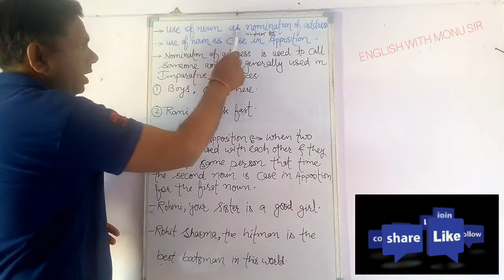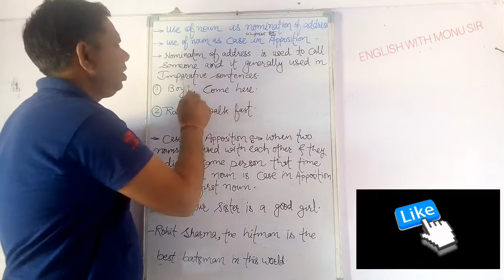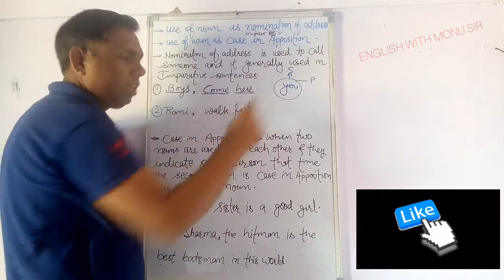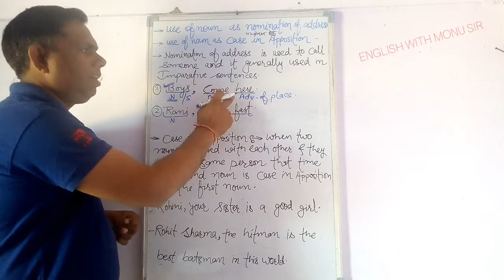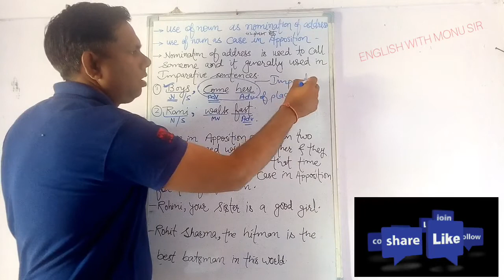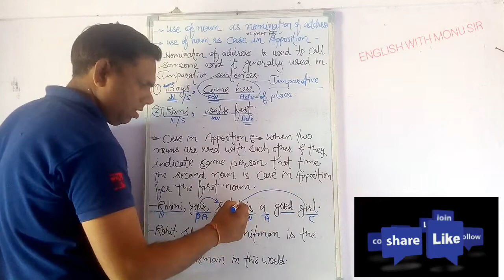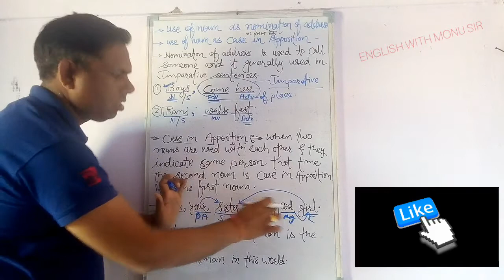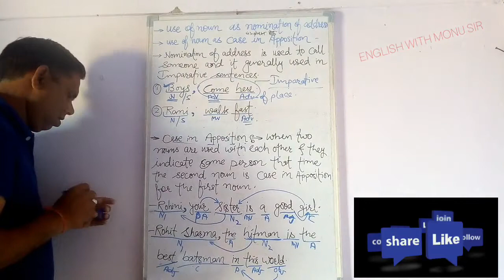Nominative case and case in apposition